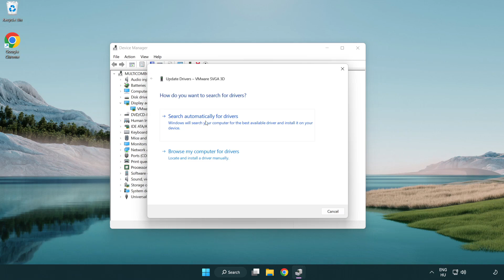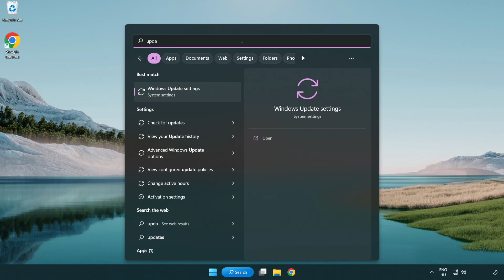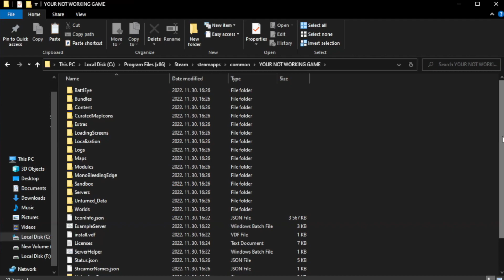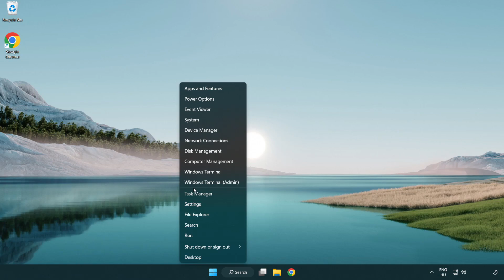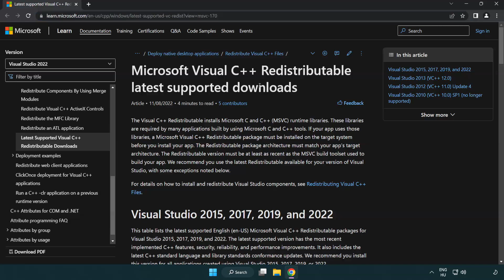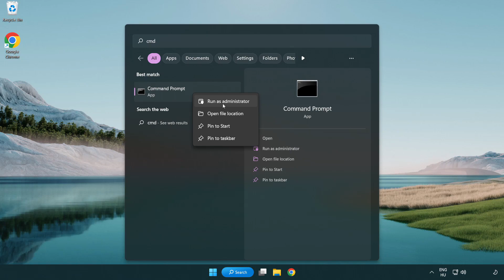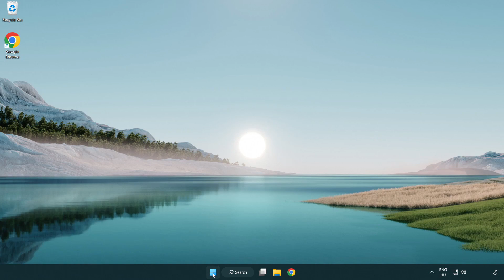How to FIX Ghost of Tsushima DIRECTOR'S CUT Black Screen!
I'm going to show How to FIX Ghost of Tsushima DIRECTOR'S CUT Black Screen Issue!